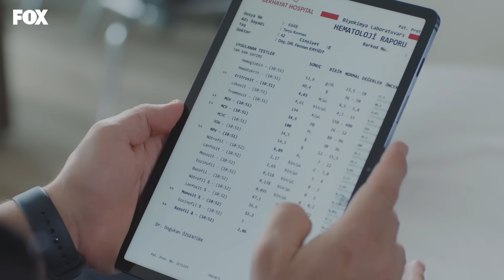Tanju Hocayı kene ısırmış! - Mucize Doktor 57. Bölüm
Tanju Hoca geçirdiği felcin nedenini Ali keşfetti.

Oyuncular:
Taner Ölmez
Onur Tuna
Sinem Ünsal
Zerrin Tekindor
Hazal Türesan
Murat Aygen
Fırat Altunmeşe
Hakan Kurtaş
Hayal Köseoğlu
Bihter Dinçel
Ezgi Asaroğlu
       Ve
Reha Özcan